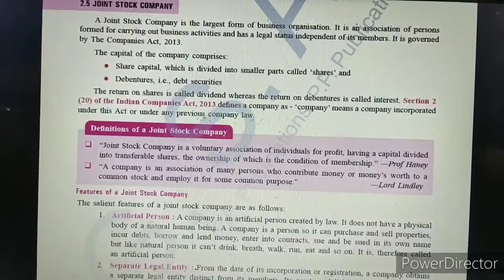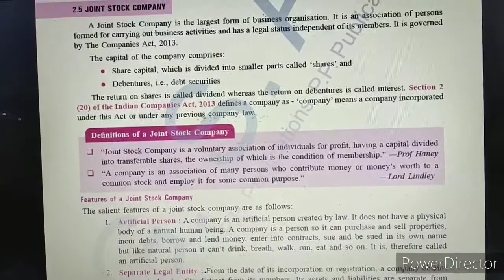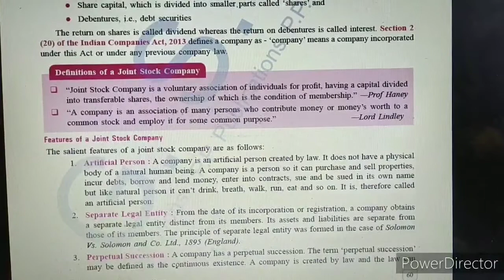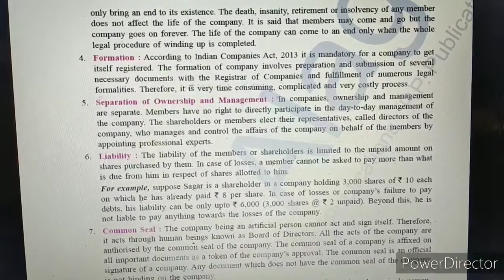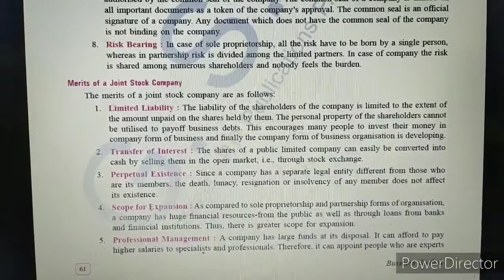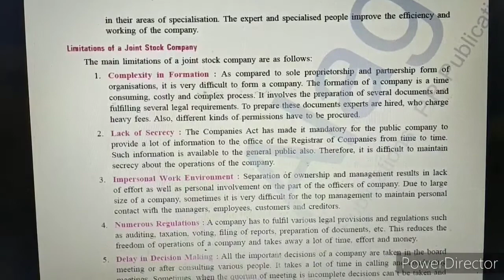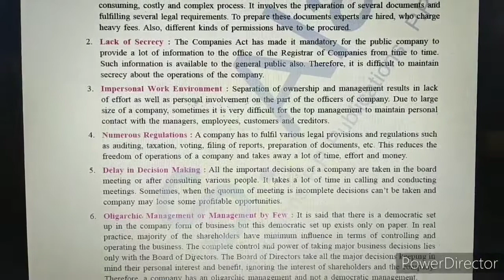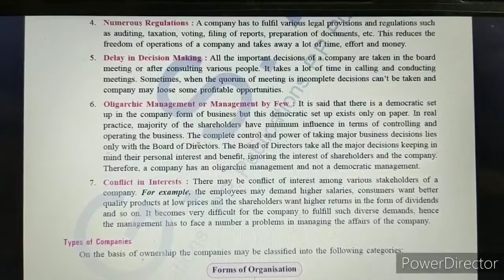#5. B.st chapter 2